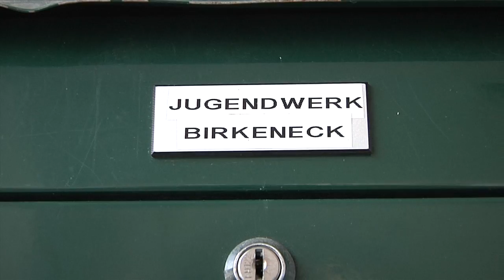FREIE WÄHLER besuchen Jugendhilfeeinrichtung in Hallbergmoos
Erhalten jugendliche Flüchtlinge im Freistaat angemessenen Zugang zu Schule und Ausbildung? Die FREIE WÄHLER-Landtagsabgeordneten Gabi Schmidt, Dr. Hans Jürgen Fahn, Nikolaus Kraus und Benno Zierer wollten es genau wissen und haben die Jugendhilfeeinrichtung Birkenfeld im oberbayerischen Hallbergmoos besucht. Heinrich Lemer, Fraktionsvorsitzender der FREIEN WÄHLER Hallbergmoos, betonte in der anschließenden Podiumsdiskussion, ein Riesenproblem seien die organisierten Schlepperbanden, die Flüchtlinge unter oft dramatischen Umständen nach Europa schafften.